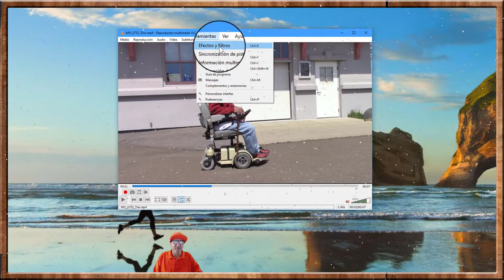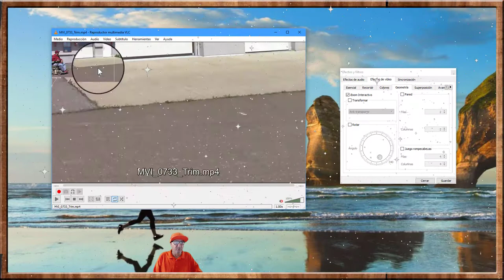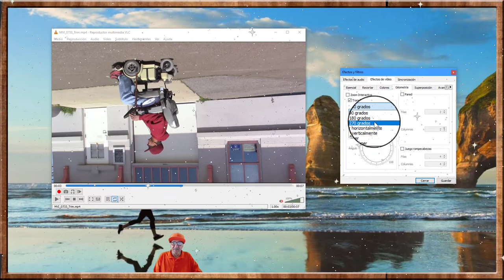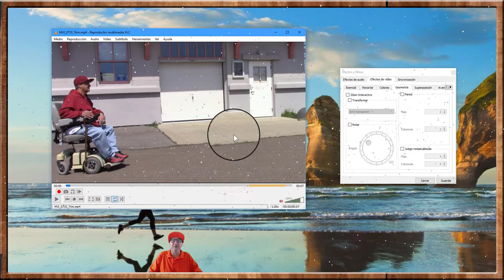1 VLC, COMO USAR ZOOM, LUPA , ROTAR, VIDEO Película O JUEGO,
1 VLC, HOW TO USE ZOOM, MAGNIFIER, ROTATE, VIDEO Movie OR GAME,